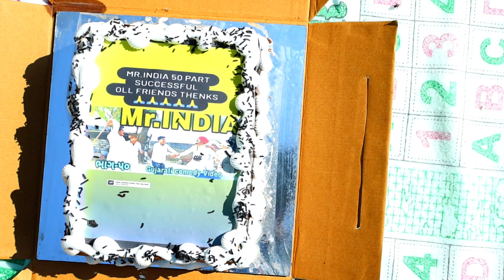રાજા બહુચર ટીમ દ્રારા સેલિબ્રેશન vlog video //SB HINDUSTANI//